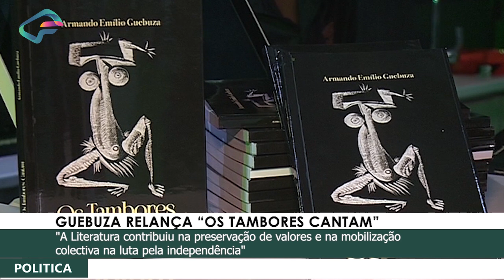GUEBUZA RELANÇA “OS TAMBORES CANTAM”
"A Literatura contribuiu na preservação de valores e na mobilização colectiva na luta pela independência"